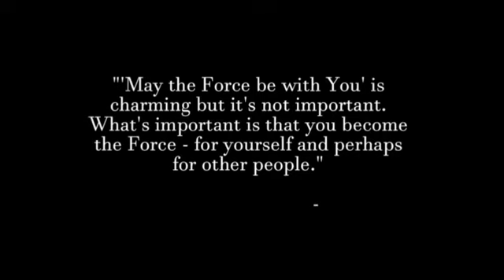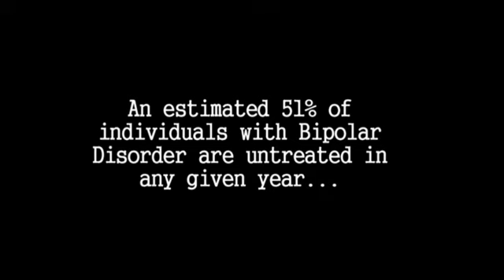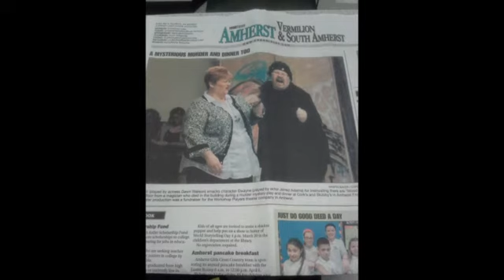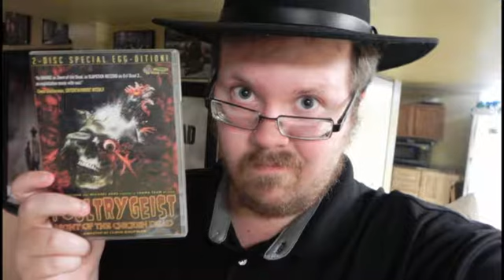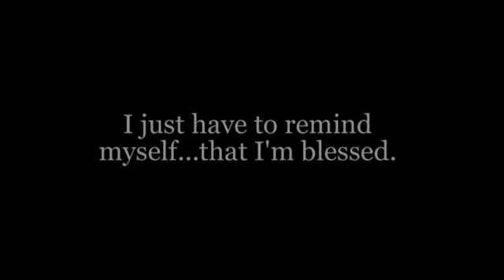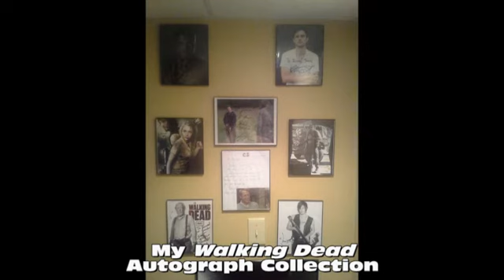Bipolar Presentation 2015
This video is a presentation I give to psych classes I visit every time I go to teach the lesson "What it is Like to Live with Bipolar Disorder." If you have any questions, please ask.
We can all get through this.